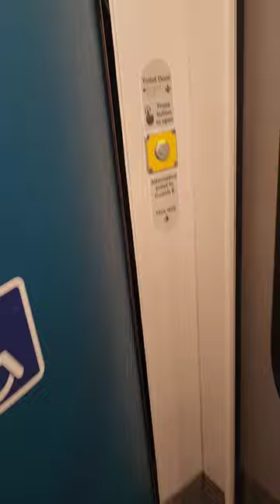Toilets in Bullet Train journey in UK 🇬🇧